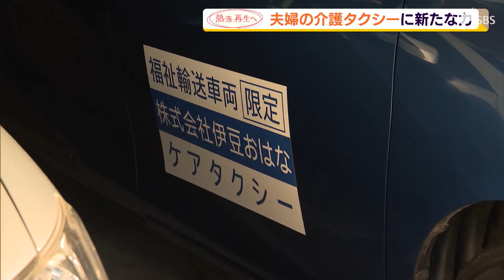熱海 再生へ 高齢者などの避難に尽力 夫婦の介護タクシーに新入社員（静岡県）【熱海土石流】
熱海市の伊豆山地区で、土石流災害の発生後すぐに逃げ遅れた高齢者などを避難させた夫婦がいます。夫婦で営んでいる介護タクシーの会社に、この春、新しい力が加わりました。

‹ケアタクシー伊豆おはな　河瀬愛美さん›「ケアをする側の方にいたら、どう関われば避難していた方が健康に過ごせたか考えてみましょう」
　福祉を学ぶ高校生に自らの体験談を話すのは熱海市伊豆山で介護タクシーを営む河瀬愛美さんです。河瀬さんは2021年7月の土石流災害で、夫とともに身体の不自由な高齢者など12人を避難させました。
‹熱海高校3年生›「普通の授業よりももっと心に来るような感じがして、大切な授業だった」
‹ケアタクシー伊豆おはな　河瀬愛美さん›「実際にどういうことがあったのかというのを、自分たちの体験した話をお伝えできたかなと思います」
　夫婦で経営する介護タクシーの会社「伊豆おはな」です。普段はからだが不自由な高齢者の病院への送迎などのお手伝いをしています。2021年7月の土石流災害では、車両が被害を受けました。それでも困っている人を助けたいという思いで走り続けてきました。2人の会社にはこの春、新入社員が入りました。大倉拓馬さん31歳です。これまで介護の仕事の経験がなかった大倉さんは、入社2日目、透析で病院に通う磯崎光男さんを病院から自宅に送りました。
‹車内の会話›「寒くないですか？」「身体の弱い方を乗せているので、法定速度はもちろんだけど、スピード出さないで」
　速度をおさえて走る、マンホールなど段差を避ける、声掛けをして体調を気に掛ける、、一般的なタクシーとは違う運転の仕方を教わります。
‹妻の磯崎菊恵さん›「もうギリギリでやっていただいていたから。雨が降っていると、2人で来てくださる。そうすると、他のお客さん大変で困っちゃうなと思っていたから、（大倉さんが）入ってくれると安心できる」
‹大倉拓馬さん›「登っていきますね」
　伊東市に住み、レンタカーの店で働いていた大倉さん。転職を考えていたとき、介護タクシーの仕事を勧められ、タクシーの運転に必要な「第二種運転免許」と「介護の資格」を2年かけて取得しました。その勉強をしていたときに土石流災害が発生。河瀬さんたちが頑張る姿を見て思いを強くしたといいます。
‹大倉拓馬さん›「介護タクシーをやりたいと漠然とした目標はあったが、質の高いサービスを提供したいというのが強くて、そういうのができるのがどこかなと思ったときに、伊豆おはなが一番自分のイメージに合っていたので」
‹河瀬豊さん›「こういうところは前向きで行くと前輪は小さいからはまっちゃったりするから、身体の弱い人が多いので、振動がなるべくないように気を遣う必要がある」
‹大倉拓馬さん›「実際に働いてみて、そんな簡単じゃないなって。でも、やり甲斐はやっぱりあります。もっと勉強し、1人前に早くなりたいなと思います」
‹河瀬豊さん›「みんなのいいところを学んでもらえれば、いい介護タクシードライバーになると思います。期待しています」
‹河瀬愛美さん›「（災害のあとは）廃業という言葉が何度もちらついたくらいだったので、やめないでよかったなと。心機一転頑張ろうと思います」
　被災者を助け、地域に寄り添って来た河瀬さん夫婦。困っている人を助けたいと走り続けてきた姿や思いが若い世代につながり始めました。